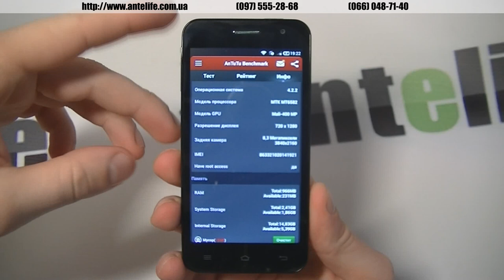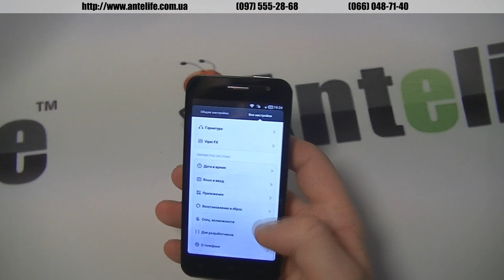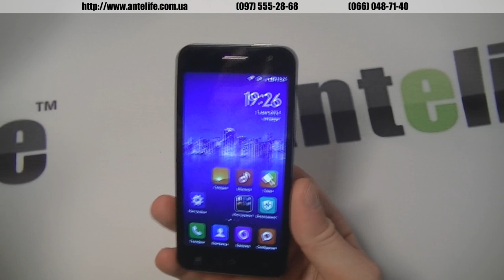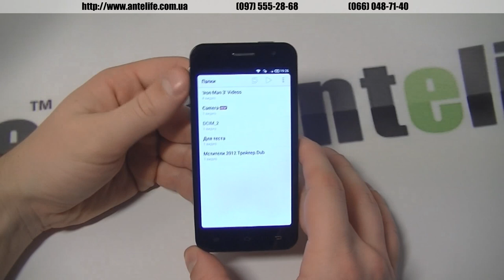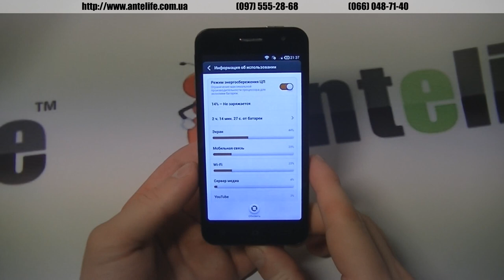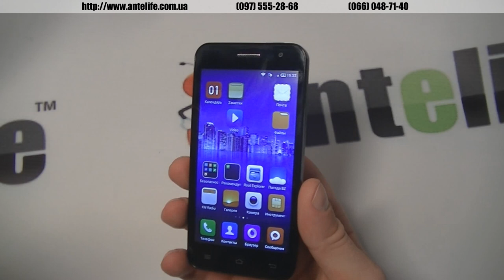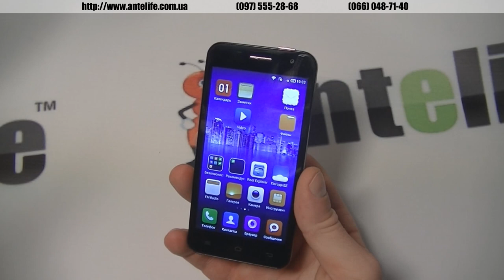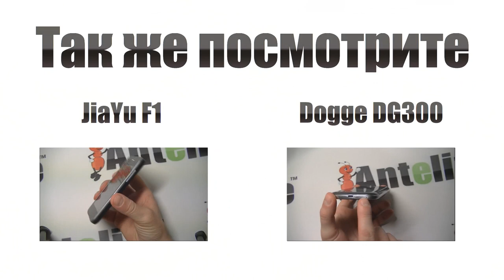JiaYu G2f MTK6582 обзор смартфона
Jiayu G2f интересный смартфон. Мне модель понравилась. Сочетает в себе хорошие технические характеристики и низкую цену. Пришлось, конечно, побороться с прошивкой, однако с помощью форума 4PDA мы нашли ту прошивку, на которой смартфон не перегревается, это плюс.

В целом смартфон с размером 4.3 дюйма имеет отличный экран с разрешением 1280*720 точек, благодаря чему картинка получается довольно качественная. Вопреки бюджетности, смартфон Jiayu G2f оснащен довольно хорошим процессором МТК6582 -- все современные игрушки запускаются и воспроизводятся без лагов, можно сказать, летают. А вот аккумулятор, который, казалось бы на 2200 мАч, меня немного разочаровал, держит не так долго, как мне бы этого хотелось бы.